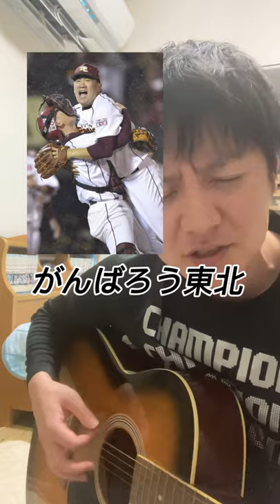【1分弾き語り】田中将大・涌井・岸・則本【東北楽天ゴールデンイーグルス】最強ローテーション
○こちらの動画は1分弾き語りバージョンとなります。

完成版はこちらです↓

○最強ローテーション4本柱完成。

今シーズンの
東北楽天ゴールデンイーグルスを
歌にしてみました。

メジャーリーグの
ニューヨークヤンキースから、
楽天のレジェンド、
エース田中将大投手が復帰。
これで、12球団随一の
最強のローテーションが完成しました。
田中将大、涌井秀章、岸孝之、則本昂大。
4人の日米通算勝利数を合わせると
538勝利となります。
松井佑樹投手は、
先発から再度抑えに戻る予定です。
打撃陣は、昨年本塁打王の浅村栄斗を4番。加えて、ベストナインの鈴木大地がいます。
星野監督の下で、
がんばろう東北を合言葉に
球団初の日本一を成し遂げてから8年。
そして、東日本大地震から
10年の節目を迎える今年。
東北楽天ゴールデンイーグルスは、
あの感動を東北のファンに、
また届けてくれると期待しています。
東北のファンと共に、日本一へ。

○梶谷選手のFA人的補償で
横浜DeNAベイスターズへの
移籍が決まった田中俊太選手の歌

○ありがとう上本博紀選手の歌

パ・リーグ
【福岡ソフトバンクホークス】
○千賀滉大選手の歌

○クライマックス進出決定千葉ロッテ応援歌

○西武ライオンズFA流出の歴史

○斎藤佑樹選手の歌
現役引退、戦力外？田中将大の永遠のライバル

【元オリックスブルーウェーブ、
シアトルマリナーズ、ニューヨークヤンキース】